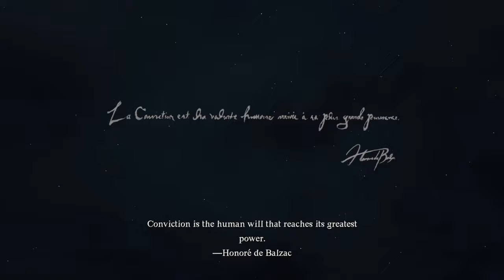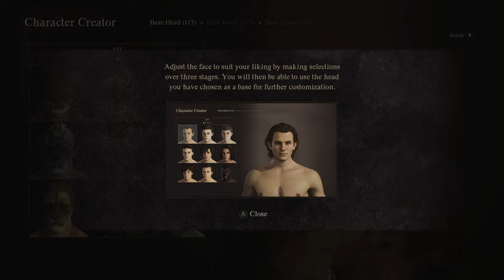Dragon's Dogma 2, Early Game - Part 1 - streamed 3-21-24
Kyle and I are supported by viewers like you, and made ad free through your support! Help the us and the show by going to get early access to all our videos and dozens of hours of exclusive videos, like our popular Let's Play Shenmue series!

Check out the Run Button podcast in your podcast app!

00:00:00 - Intro
00:06:40 - Character Creation
00:30:55 - Finished with Character Creation